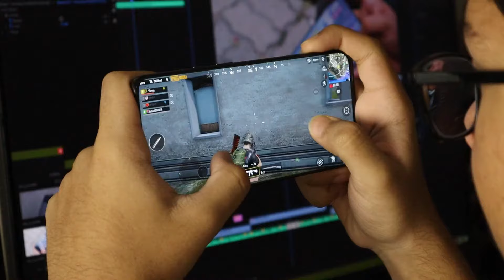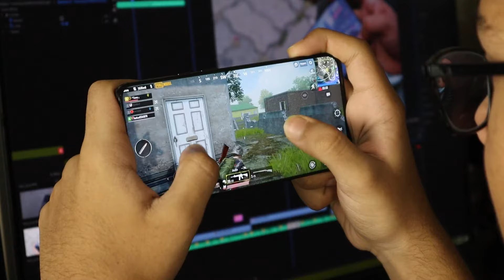¿Qué es una Adicción?